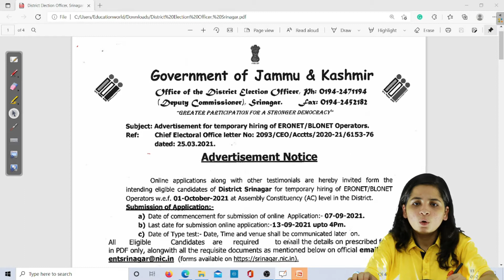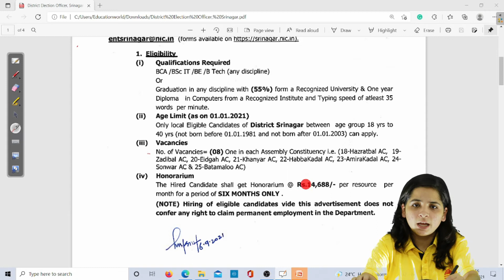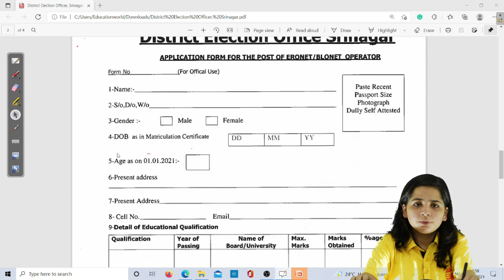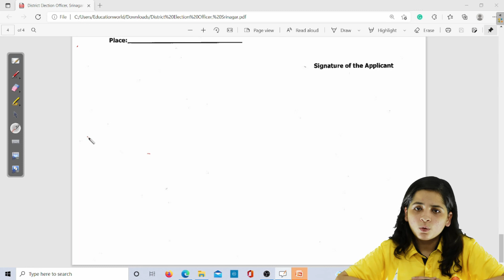Recruitment | District election officer | Jammu and Kashir